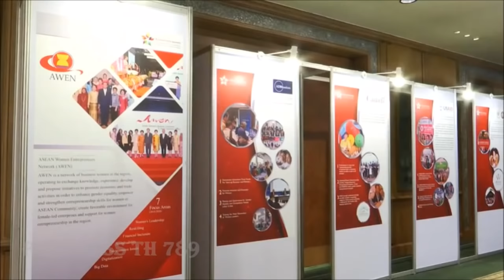[๓๐ต.ค.๖๒] พระดำรัสภาษาอังกฤษ เปิดการประชุมสุดยอดสตรีนักบริหาร WOMEN CEOs SUMMIT 2019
สมเด็จพระเจ้าลูกเธอ เจ้าฟ้าพัชรกิติยาภา นเรนทิราเทพยวดี กรมหลวงราชสาริณีสิริพัชร มหาวัชรราชธิดา มีพระดำรัสเปิดการประชุมสุดยอดสตรีนักบริหาร WOMEN CEOs SUMMIT 2019